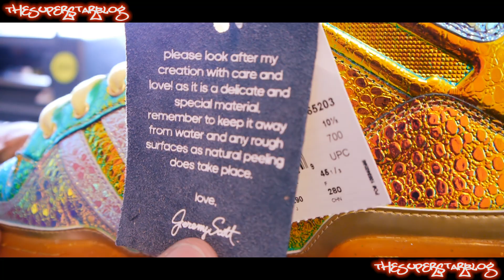Adidas Jeremy Scott Foil Wings Review!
For Mixtapes, Videos, Artist Interviews, Hi-Res Pics of Kicks, and much, much, more.

*The Instrumental track is called "World Turns" by 9th Wonder*

This week we talk about these dope Adidas JS Foil Wings I picked up for my wife's birthday. She hit me up while i was traveling for work and asked me to purchase her a pair. When I opened up the box and saw these kicks i damn near lost my mind! So although these aren't my kicks I so had to do a review on them. Thanks for the love and support!

Superstar Fresh:
(Yes i follow back!)

More kicks coming soon!